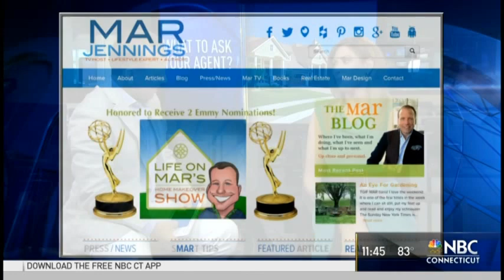Monday's With MAR on NBC CT: 5 Questions to Ask Your Realtor